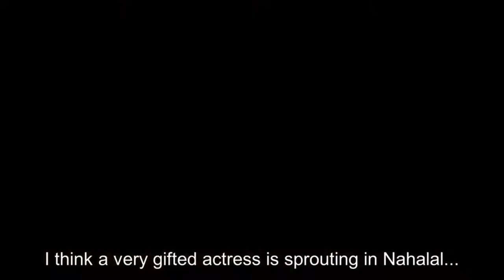An Israeli Love Story | Full Movie Trailer | Movister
In 1947, an 18 year old woman falls in love as the nation of Israel is formed.

Hashtags #️⃣

Keywords 🔡

Welcome 🤗